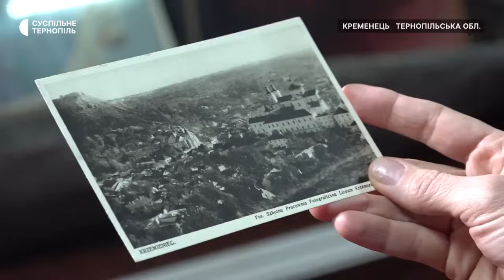Місто Кременець. Під собором московського патріархату знайшли розграбовані поховання.